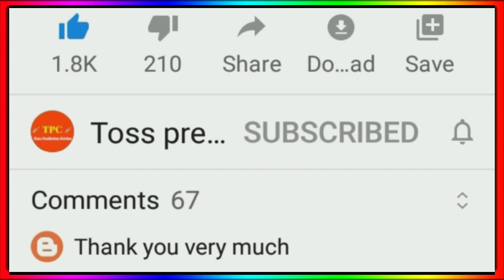IPL 2022 - Rcb Vs Mi Playing 11 2022 || Rcb Next Match Playing 11 & Date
Rcb Vs Mi Playing 11 2022
Rcb Vs Mi 2022 Playing 11
Rcb Next Match Playing 11 2022
Rcb Vs Mi Prediction 2022
Rcb Vs Mi Match Date 2022